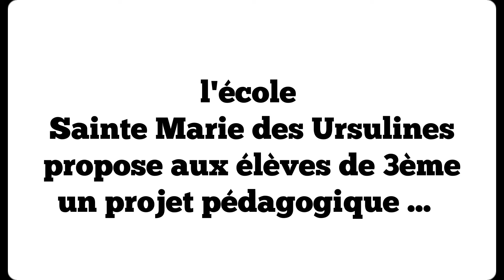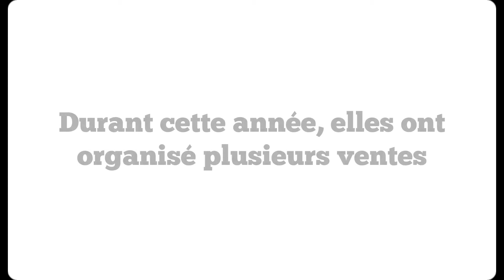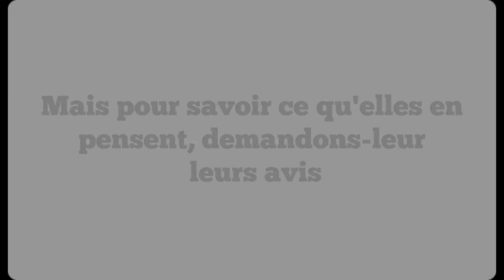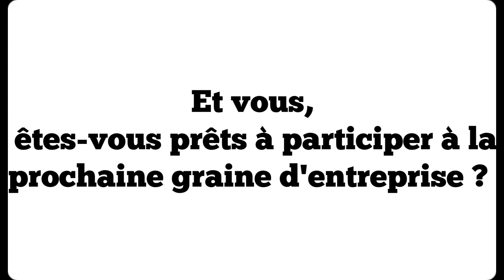** Graine d'entreprise ** Projet de mini entreprise dans un collège de Toulouse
Graines d'entreprises est un projet pédagogique de création d'entreprise

réalisé par un groupe de 14 élèves volontaires de Troisième
accompagnés par un enseignant en mathématiques( B Truchetet) ,

un enseignant en histoire géographie( E de Oliveira)

et un professeur documentaliste ( V. Amiel- Canalis)

Durant toute une année scolaire,

les entrepreneurs en herbe découvrent la démarche du créateur d'entreprise.

Après avoir recherché une idée de création d'entreprise (produit ou service),

ils pratiquent l'activité grandeur nature, en achetant auprès de leurs fournisseurs et en vendant à leurs clients.